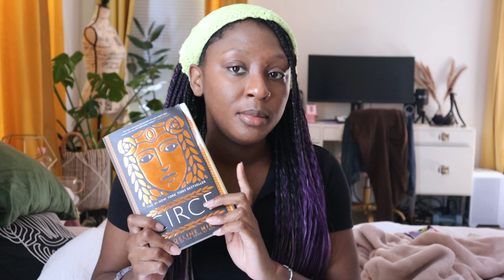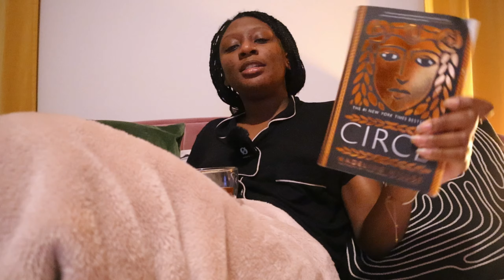early 30's diaries | rediscovering my love for reading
A perfect Summer weekend filled with cozy vibes: reading a good book, making sourdough bread, and still enjoying the Olympics. We all truly need more days like this!

Amazon Storefront